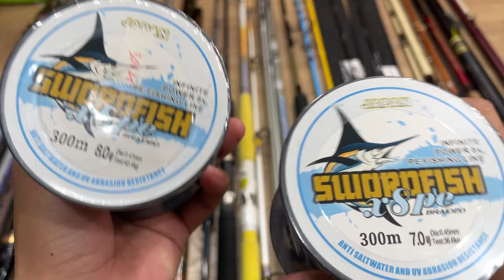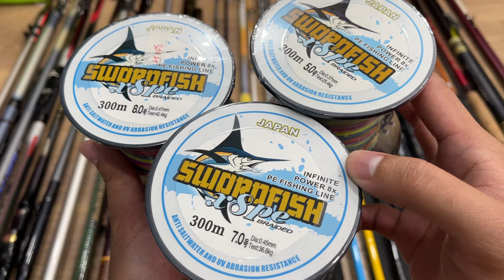Cần Câu Nhật Bản Video Ngày 7/10 Liên Hệ Zalo 0976.977.106